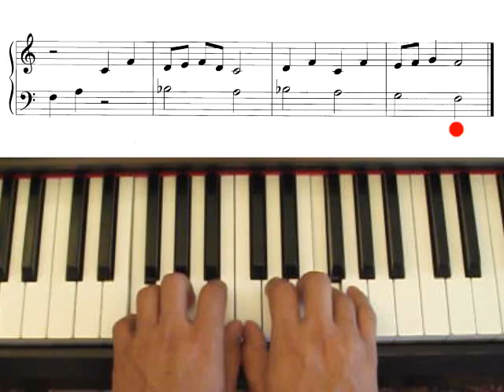Sunrise, John Thompson`s easiest piano course, part 2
John Thompson`s easiest piano course, part 2, page 12, Sunrise.